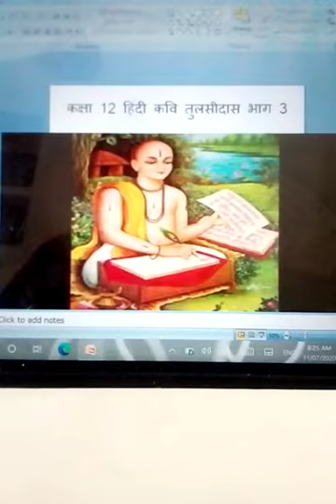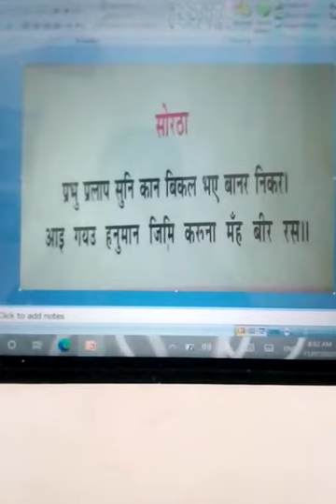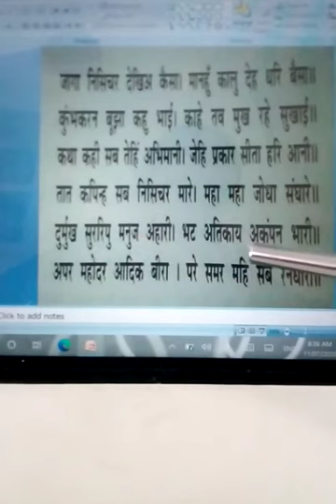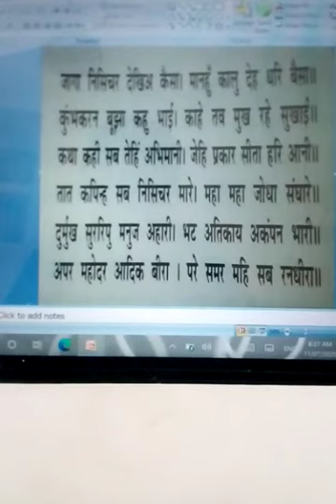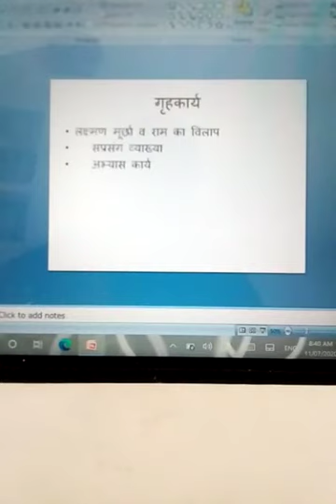Class 12 Subject Hindi Tulsidas Part 3